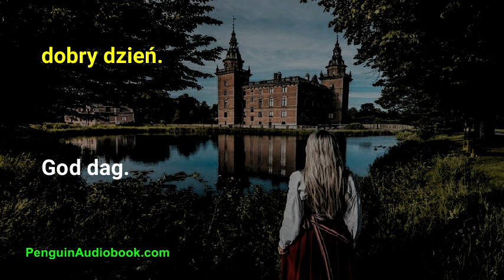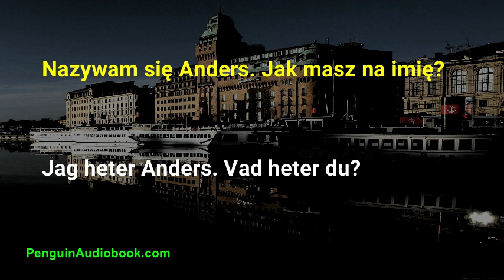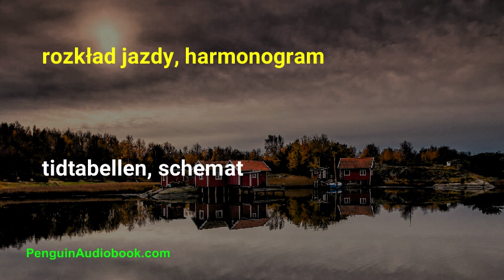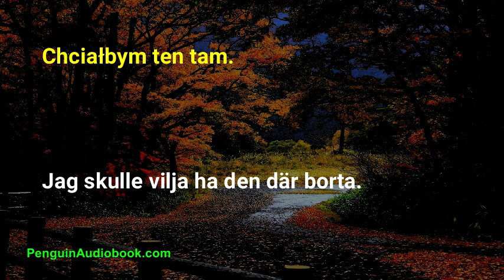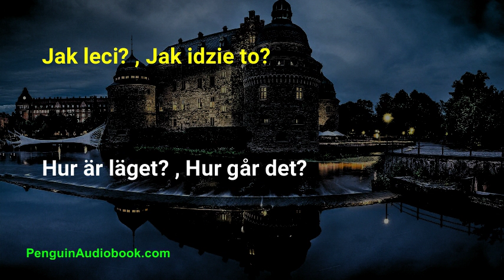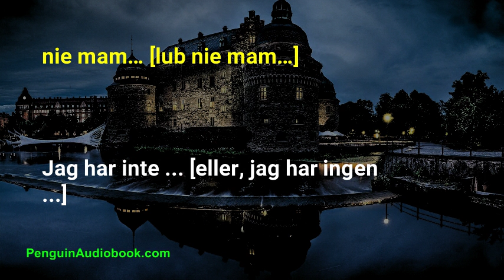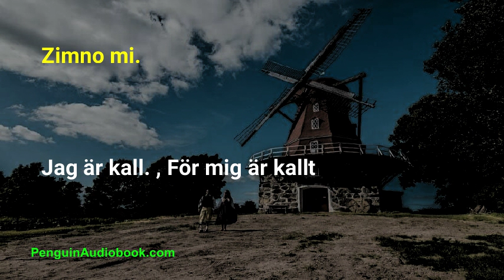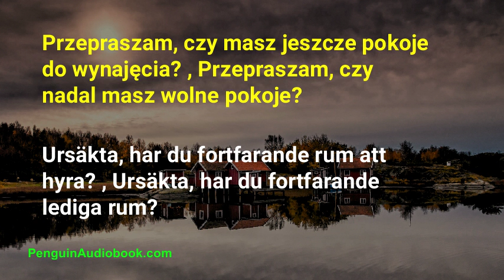Powolna rozmowa po szwedzku dla początkujących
Powolna i łatwa rozmowa do nauki języka szwedzkiego dla początkujących, ćwicz wymowę szwedzką z łatwymi zwrotami